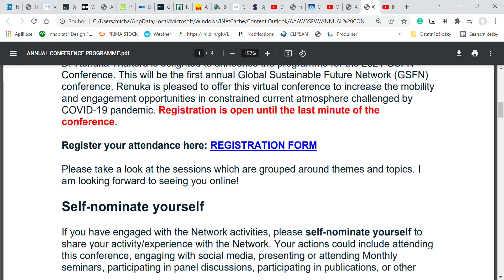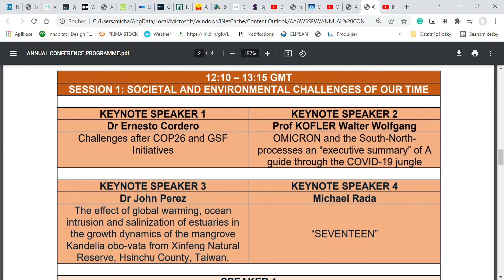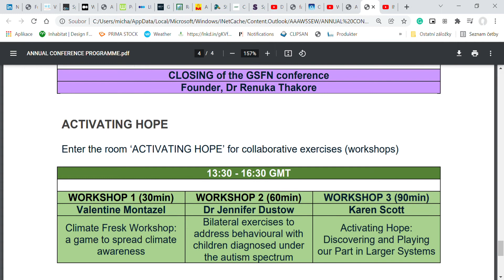GSFN 2021 ANNUAL CONFERENCE PROGRAMME